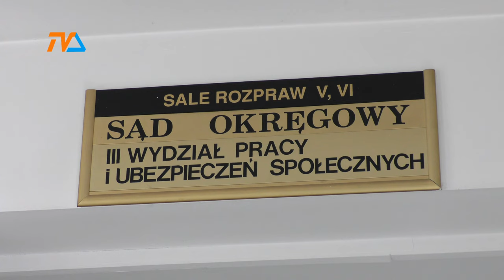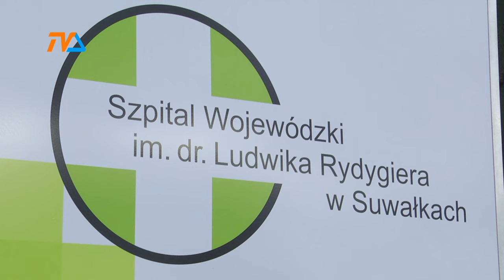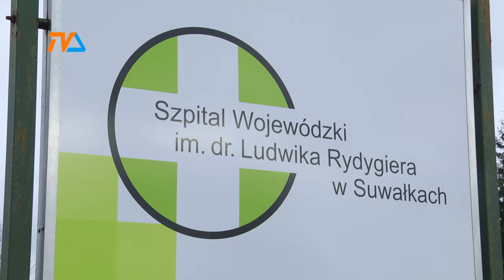Dyrektor z nagrodą, a pielęgniarki mają... czekać. |TV SUWAŁKI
Korzystne dla pielęgniarek, październikowe, apelacyjne orzeczenie sądu w sprawie wynagrodzeń sprawiło, że w konflikcie między zarządem suwalskiego szpitala a pielęgniarkami padło słowo „ugoda”. Z ofertą wyszły same pielęgniarki mając na uwadze sytuację ekonomiczna szpitala.